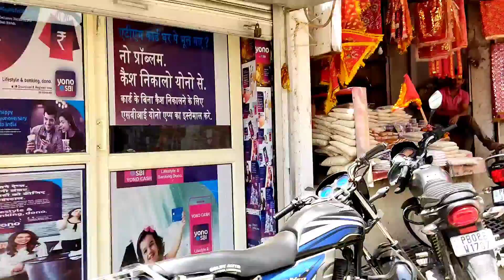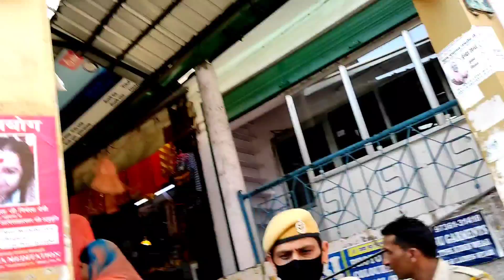JAI MAA CHINTPURNI.. FIRST TIME ITNI PUBLIC KE BEECH BANAYA VLOGS..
jai maa chintpurni..